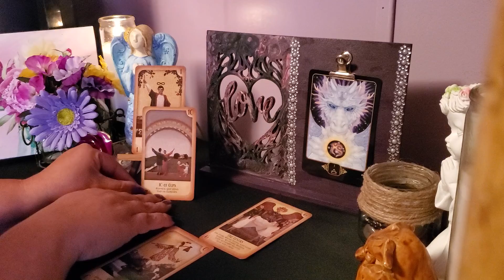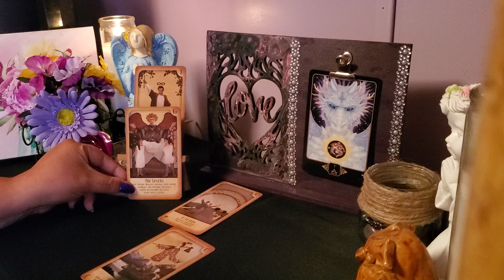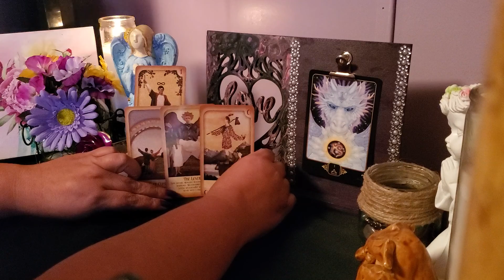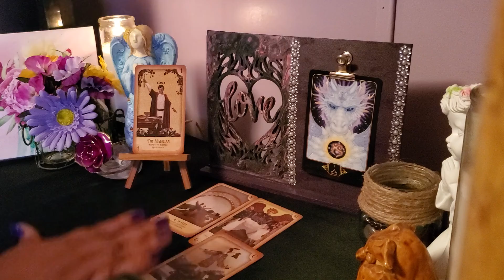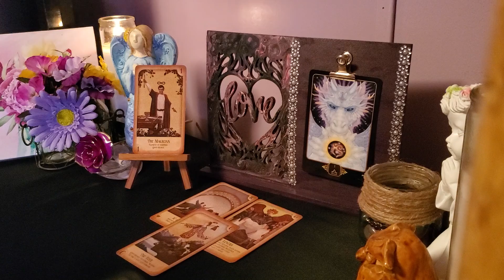Libra October 2020 Guidance Tarot 10/11 - 10/17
Focus! & There are new paths to reach your goals!  New week! New Guidance! Have a great week everyone and thank you so much for all your support!

This is a general guidance reading for Libra the week of 10/11/20 - 10/17/20.  This guidance could offer help with your spiritual healing and growth, and possibly help you view your options in a different light. This guidance is meant to help you make more peaceful and loving decisions throughout your week.